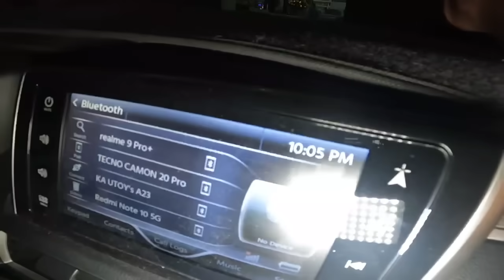KAKAIBANG SURPRESA ANG GINAWA NILA SA AKIN